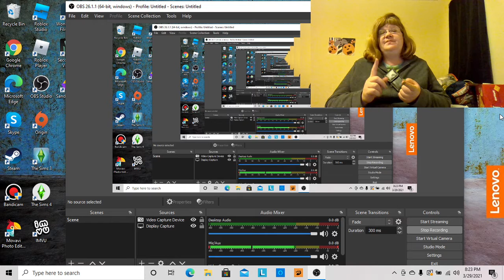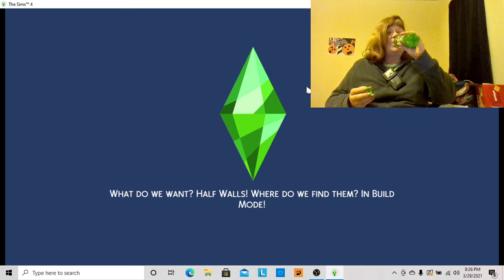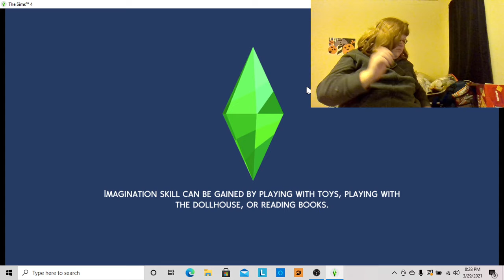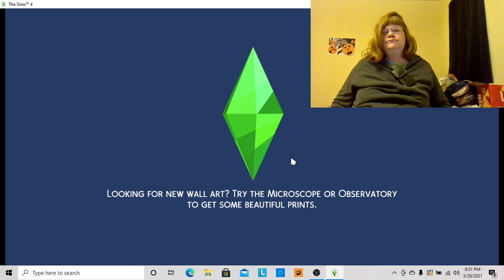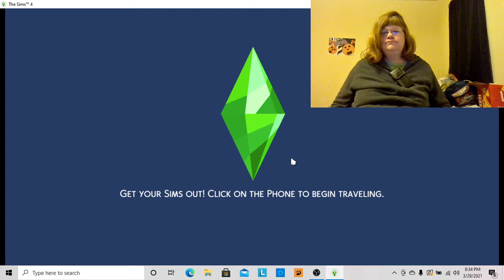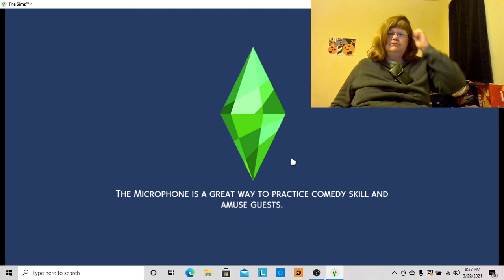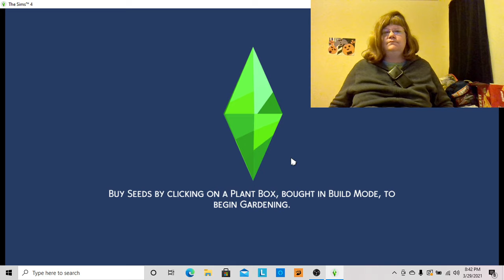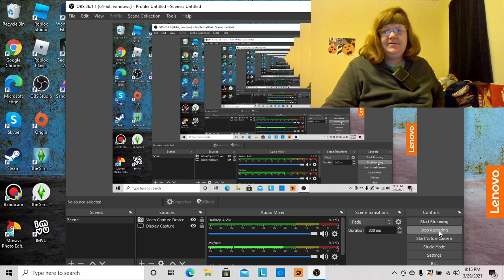Sims 4 Head Family Basic Needs